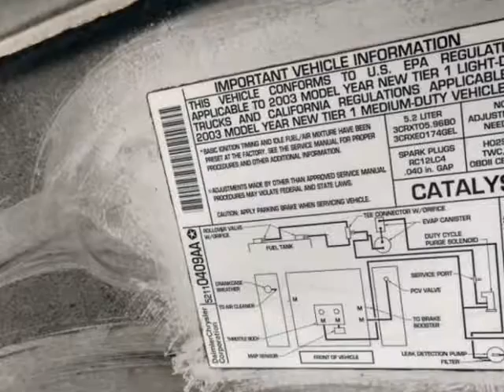2003 Dodge Ram Van 2500 127" WB (Allentown, Pennsylvania)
320 E. Hamilton Street
Allentown